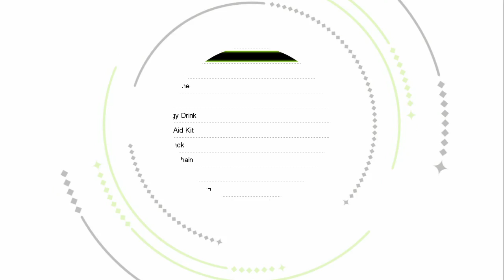Tokyo Mirage Sessions FE ~Chapter 2: Head over Heels for Her~ Part 10